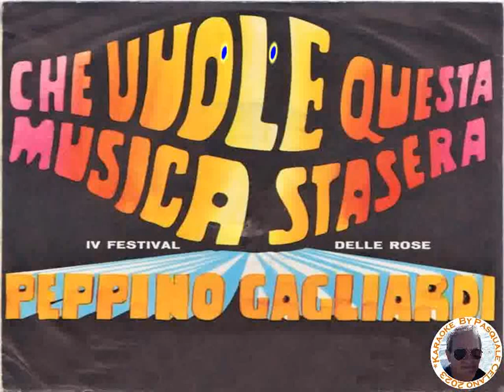Peppino Gagliardi Che vuole questa musica stasera KARAOKE FAIR USE